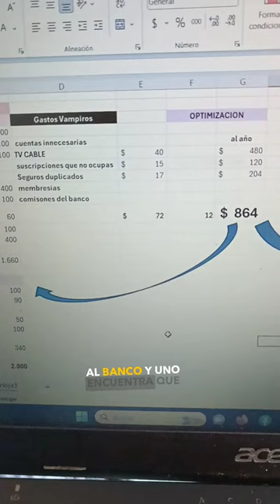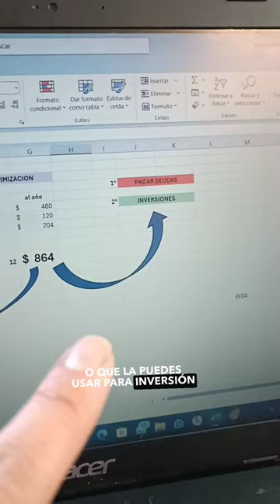optimizar tus finanzas